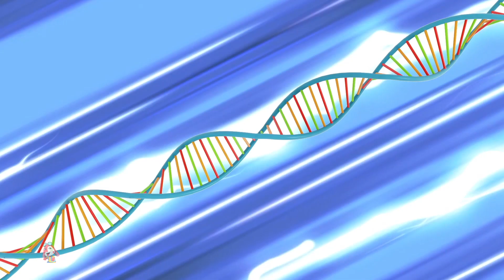Geleepause Lustiges Zeichentrickvideo Für Kinder Durch Booya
Willkommen zu Kids Tv - Zeichentrick Serie Deutschland! Wir haben die besten Cartoons für Kinder von Loco Nuts & Booya bis Paw Pack, Dinobees und Woofees. Sehen Sie zu, wie sie Spaß haben, wenn sie in den beliebtesten und lustigsten Zeichentrickfilmen für Kleinkinder spielen. Lachen Sie mit bei diesen lustigen Videos für Kinder, die Freundschaft, Teamarbeit und vieles mehr lehren.